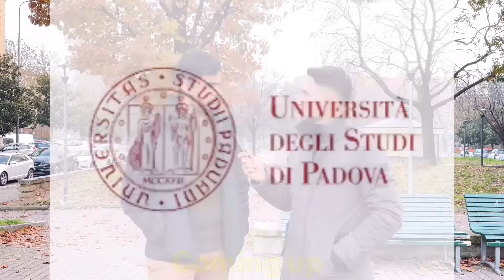22 lac Scholarship In Italy @exploresharerepeat | Pakistan to Italy Study Visa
786
this Video about Italy Study Visa Master Program Full Detailed Information
22 lac Scholarship In Italy  @exploresharerepeat  | Pakistan to Italy Free study Visa